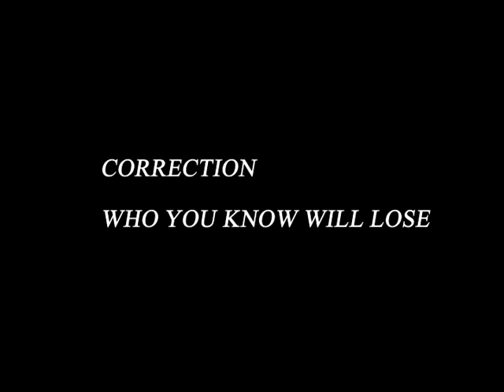NEVER HAVE I EVER CHALLENGE!! | SISTER PART 1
Hello guys! Another banger has arrived! Part two coming soon!!!